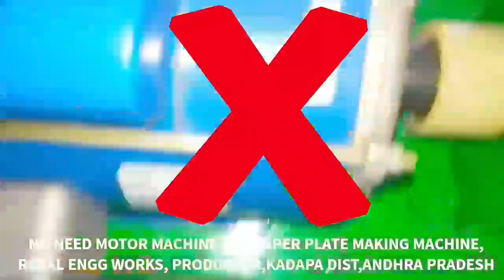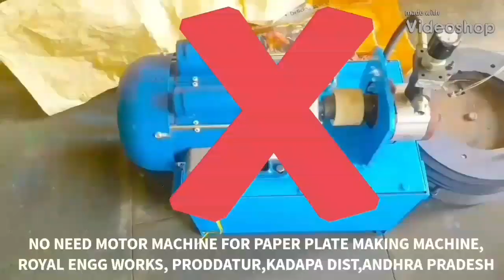Paper plates making machine without Motor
For
PRODDATUR
KADAPA DIST
ANDHRA PRADESH
INDIA